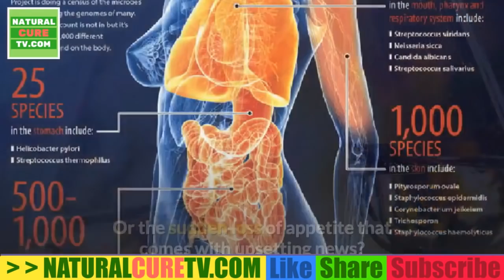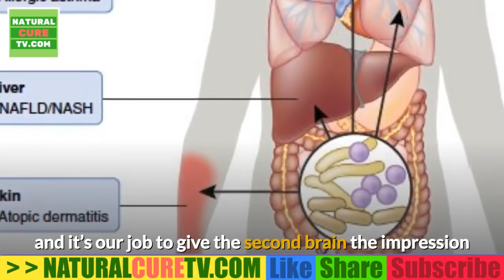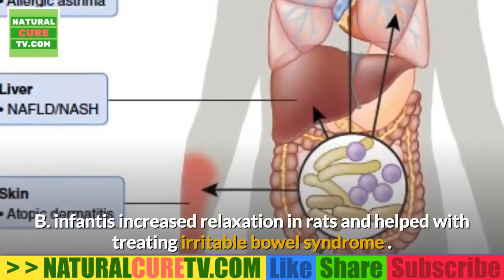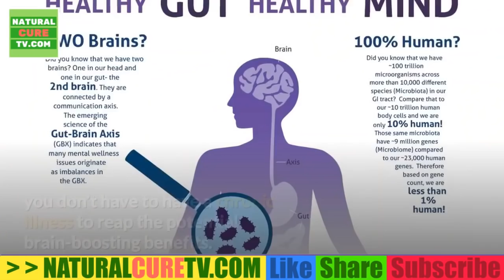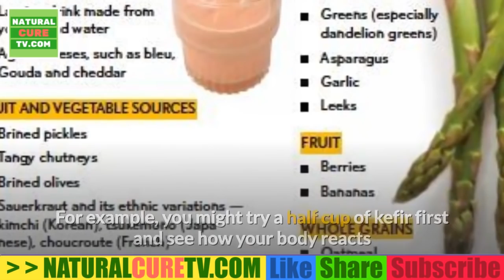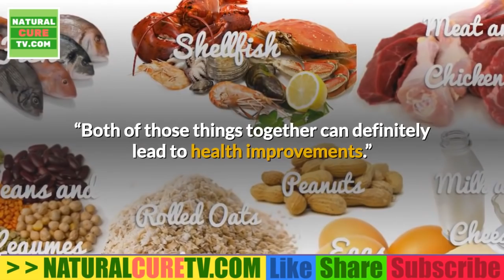PROBIOTICS For Your Brain Mood and Gut To Attend Longevity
Probiotics are live microorganisms that are intended to have health benefits. Products sold as probiotics include foods (such as yogurt), dietary supplements, and products that aren't used orally, such as skin creams.

Although people often think of bacteria and other microorganisms as harmful “germs,” many microorganisms help our bodies function properly. For example, bacteria that are normally present in our intestines help digest food, destroy disease-causing microorganisms, and produce vitamins. Large numbers of microorganisms live on and in our bodies. Many of the microorganisms in probiotic products are the same as or similar to microorganisms that naturally live in our bodies.
There’s preliminary evidence that some probiotics are helpful in preventing diarrhea caused by infections and antibiotics and in improving symptoms of irritable bowel syndrome, but more needs to be learned. We still don’t know which probiotics are helpful and which are not. We also don’t know how much of the probiotic people would have to take or who would most likely benefit from taking probiotics. Even for the conditions that have been studied the most, researchers are still working toward finding the answers to these questions.

Probiotics are not all alike. For example, if a specific kind of Lactobacillus helps prevent an illness, that doesn’t necessarily mean that another kind of Lactobacillus would have the same effect or that any of the Bifidobacterium probiotics would do the same thing.
The first and most overlooked reason that our digestive tracts are critical to our health is because 70–80 percent of our entire immune system is located in our digestive tract!  That is an astounding percentage.

In addition to the impact on our immune systems, our digestive systems are the second largest part of our neurological system. It’s called the enteric nervous system and is located in the gut.  This is why it’s called our second brain — the gut is responsible for creating 95 percent of the serotonin and may have significant impact on brain function and mood.

Many health issues, such as thyroid imbalances, chronic fatigue, joint pain, psoriasis and autism are connected with gut function, and yet it is not conventional practice for most in the field of medicine to address the gut first when treating such conditions.